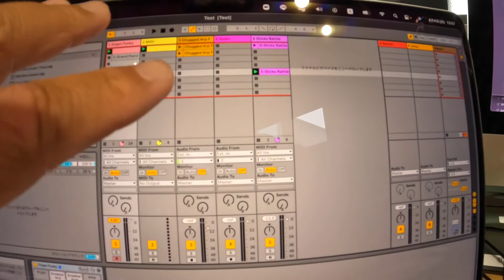LAUNCHPAD PRO MK3の使い方。ギターと近い感覚でコードを弾く方法。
4/3湘南はんちゃんぽは雨のためお休み。
雨じゃ仕方ないんで茅ヶ崎ハンサムスタジオでLAUNCHPAD PRO MK3をギターと同じ感覚でコードを弾く方法を解説。
誰からも求められとらんけど（笑）
でもこれが出来るとリアルタイムでコード打ち込めるもんですげー楽ちんだよ。
Ableton Live 11 Liteも凄くいい。
普通のDAWと全然違う作曲の仕方ができるもんでメインのDAWをStudio Oneから乗り換えようかってちょっと思うぐらい気に入っとる。
まだ全然使いこなせとらんけどね。